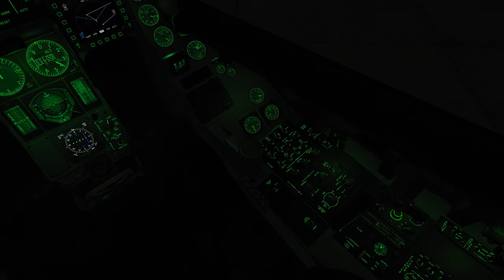DCS NOITE 20 HORAS